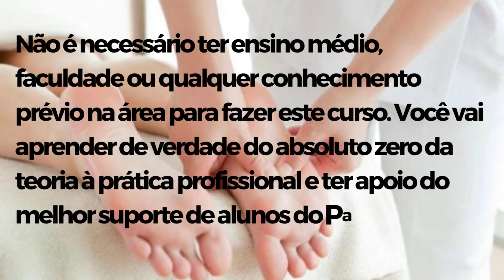Curso Online de Massoterapia - Formação em Massoterapia - FORMAÇÃO EM MASSOTERAPIA ELAINE DE MARIA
Este curso de Formação em Massoterapia foi elaborado com base na experiência de 20 anos da Elaine De Maria e contém todas as informações que ela considero essenciais para que o aluno faça um bom trabalho com massagens.

O principal diferencial do curso é o certificado registrado em site autorizado pela ABRATH (Associação Brasileira dos Terapeutas Holísticos) e ainda a carteirinha de terapeuta, que dá muita credibilidade ao aluno.

Se o aluno estudar e praticar o que é proposto, da forma como eu sugeri, certamente que estará apto a trabalhar com massagem profissionalmente em 2 ou 3 meses.
O curso é dividido em 18 módulos apresentando 9 técnicas + 5 bônus extras: curso de Tratamento Facial de SPA, curso de Terapia dos Florais de Bach, Aromaterapia & Óleos essenciais, Bambuterapia e Ventosaterapia.

 Além disso, mais um mega bônus: Marketing2023.